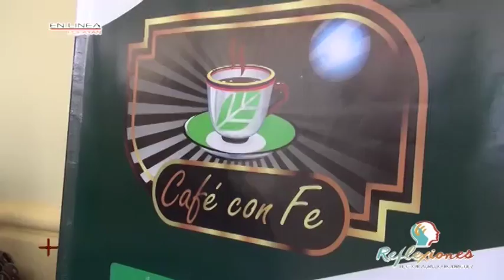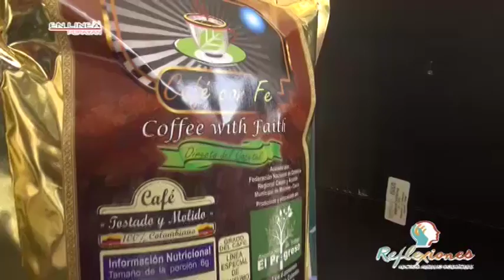Sustitucion de cultivos ilicitos por cafe 2